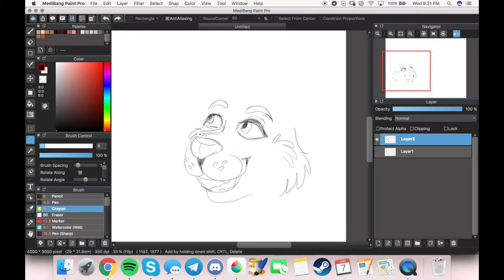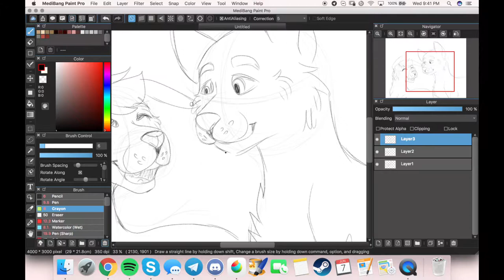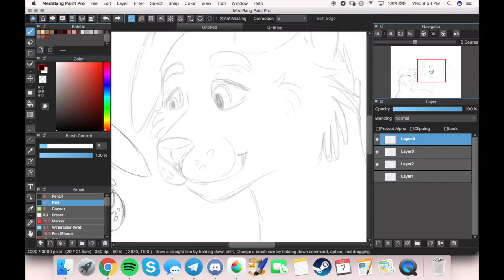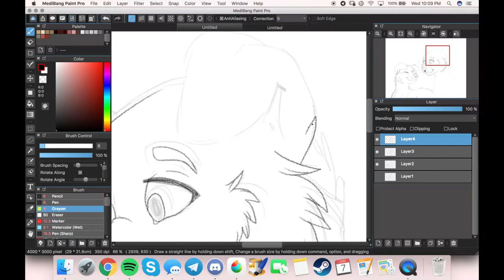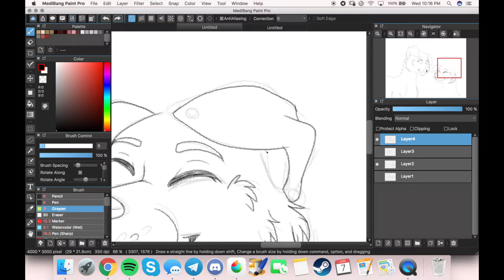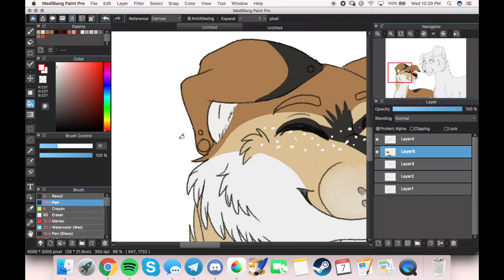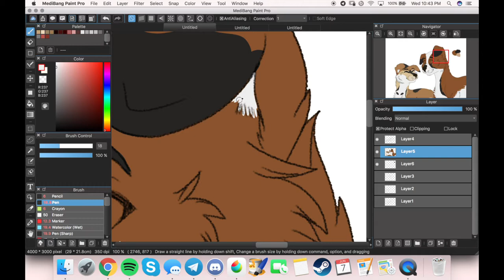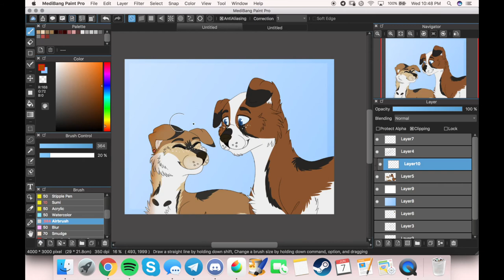Father's Day ~ Speedpaint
something for my dad
music is credited in the video; the third song is All-American Girl by Carrie Underwood